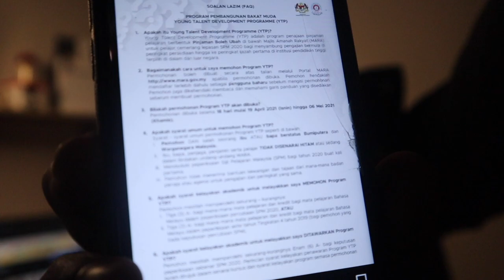FAQ PROGRAM MARA YTP | FREQUENTLY ASKED QUESTION (FAQ) | NID IKHMAL